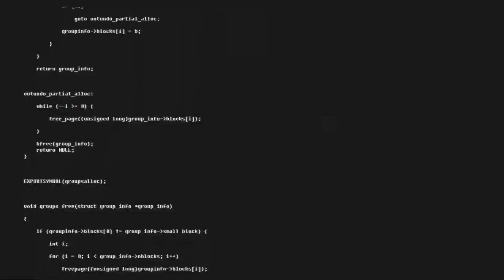February 21, 2024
DAVID SOLOMON AUDIO